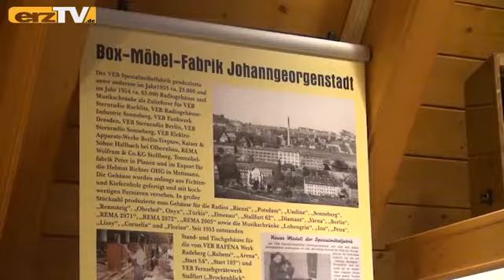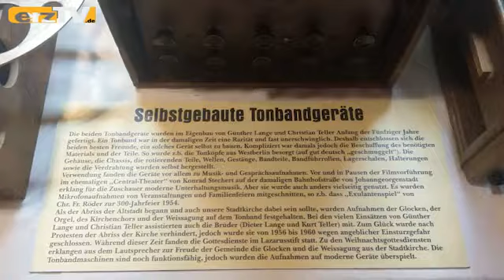Ferientipp: Radiogeschichte(n)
JOHANNGEORGENSTADT: Ferienkinder können in diesem Sommer im Erzgebirge nicht nur Radio hören, sondern auch Radio sehen. Im Pferdegöpel Johanngeorgenstadt warten jede Menge dieser Apparate und verraten bei einem Ausstellungsbesuch mehr über die Rundfunkgeschichte.